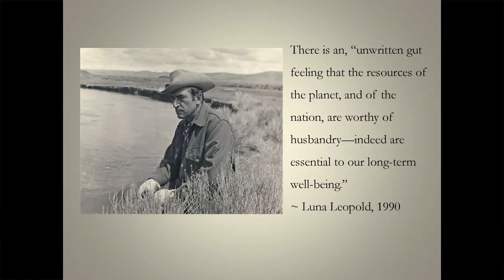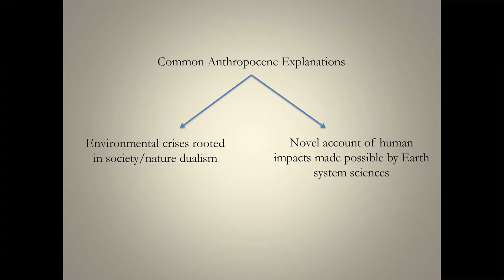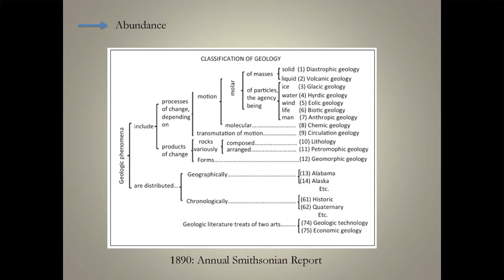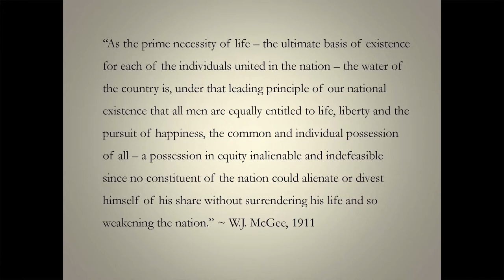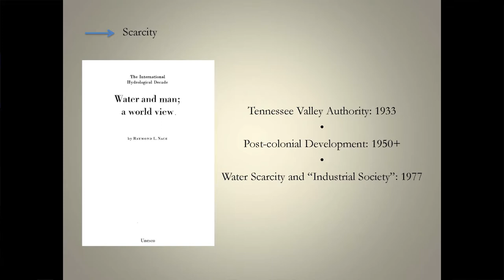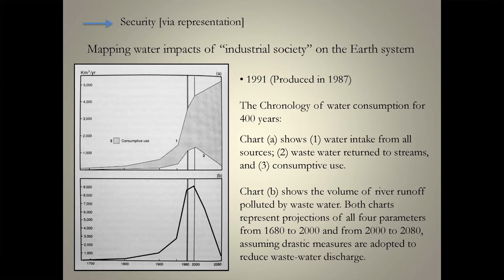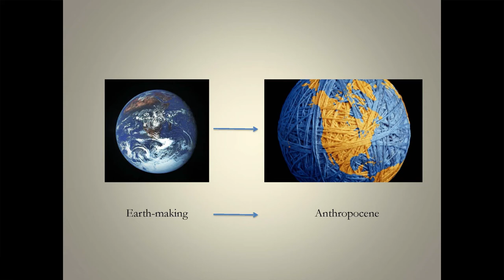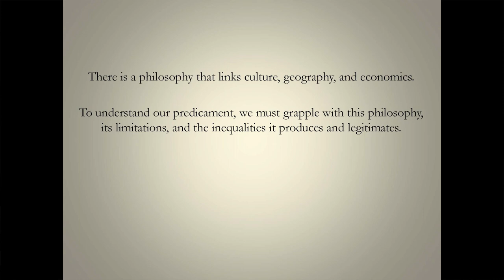WaterTalk: Jeremy Schmidt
As part of the Water Institute's WaterTalks lecture series, Jeremy Schmidt, lecturer of Human Geography at Durham University, United Kingdom, presents "Water: Abundance, Scarcity, and Security in the Age of Humanity."